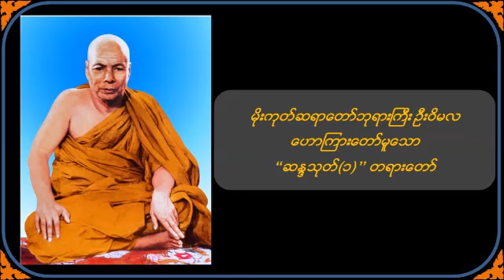ဆန္ဒသုတ်တရားတော် ( ၁ ) - မိုးကုတ်ဆရာတော်ဦးဝိမလ